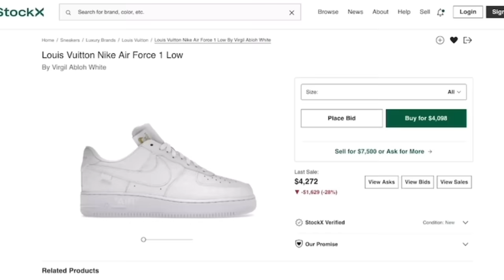Meet The Secret Sneaker Reselling Millionaire!